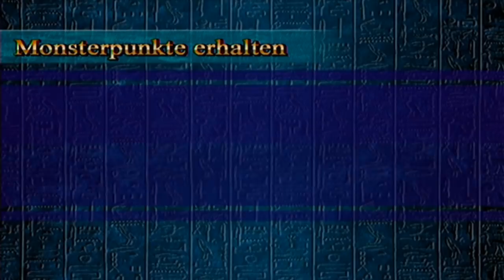Let's Play Yu-Gi-Oh! Kapselmonster Kolosseum [German/Blind] #16 - Ultra Dinkelheit!